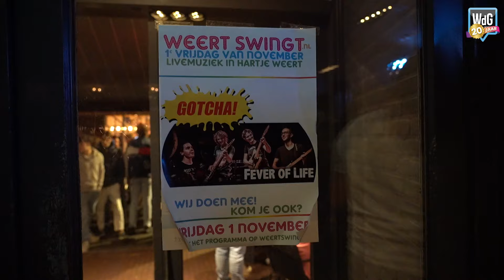Volle Weerter cafés tijdens Weert Swingt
Vrijdagavond was het weer feest in de Weerter binnenstad tijdens het jaarlijkse Weert Swingt. In verschillende cafés konden bezoekers genieten van live-muziek. Overal werd meegezongen en gedanst, wat zorgde voor een levendige sfeer. Lees meer via Weertdegekste.nl